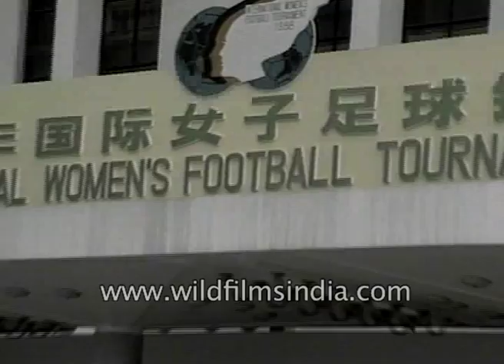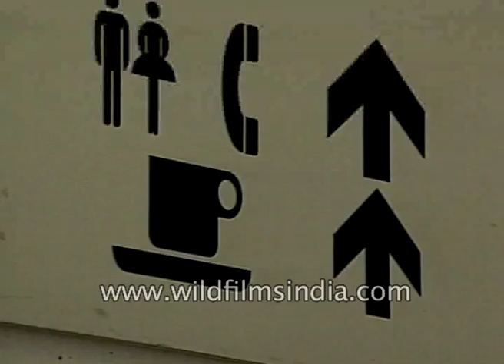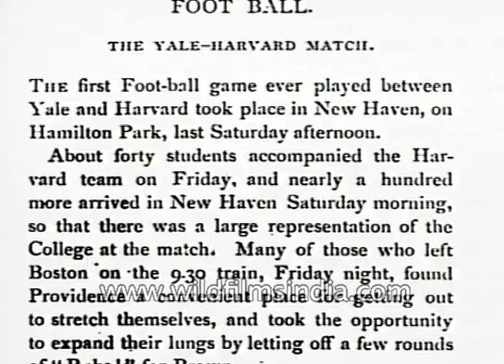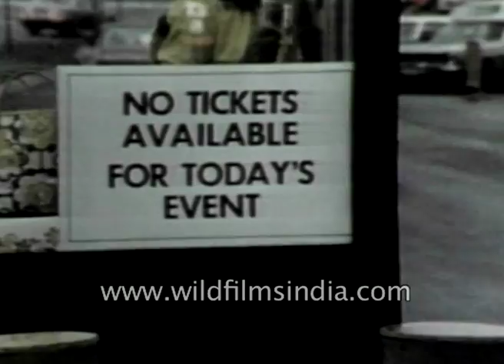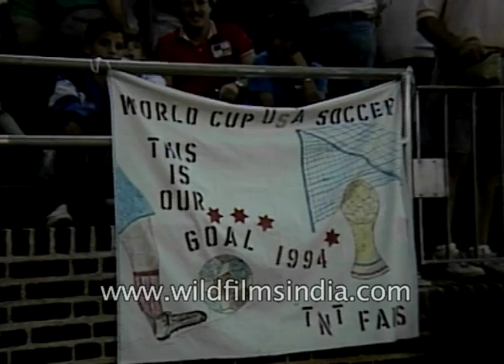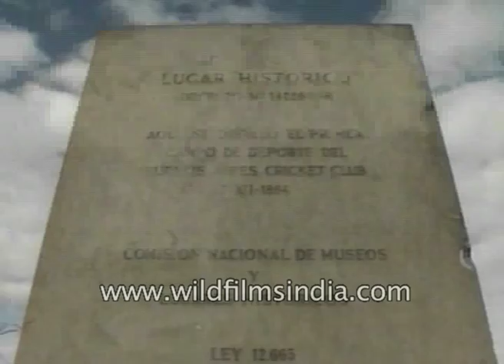The people's game - Football part 3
It seems that women have been playing football for as long as men. There were mob games women in the 16th centuries they played by association rules as early in the 1890s. It was more often the sensibilities of men about women playing the game rather than reluctance on the part of women themselves that prevented them more active participants. Despite the prejudice women football flourished in the north of England.The experience of the working women join the first World War. In 1921 a French team Femina tour England they attracted crowds of over 50,000 and played 18 matches.

One of England's strongest teams organized the tour of Canada in the same year. While they were in mid-Atlantic male authorities intervened the English Football Association banned football Canada cancel the tour. The Kerr eleven played on where they could raising money for charity. Women's football continued sporadically in Europe with occasional international matches but without regular competition, the standard of play didn't develop as they might have done.